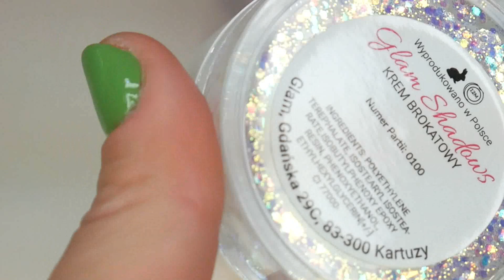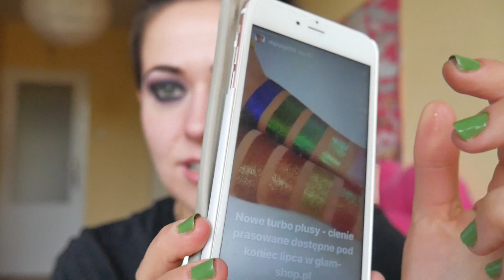MAKIJAŻ Z TURBO pigmentami: TIUL 💜 KREM BROKATOWY 💚 | Creepy in Pink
Opis wita! :)

Dziś zapraszam Was na makijaż z turbo pigmentem TIUL i kremem brokatowym z Glam Shopu.

Miłego oglądania! ❤️

Kosmetyki, które pokazuję kupiłam sama, żeby podzielić się z Wami moimi wrażeniami. Zawsze przedstawiam moje własne, szczere opinie na ich temat. Są to produkty, które mi służą i które lubię, ale nie znaczy to, że tak samo sprawdzą się u każdego. :)

Jeśli spodobał Ci się filmik, poproszę o łapkę w górę i subskrypcję mojego kanału. To dla mnie, jako początkującej youtuberki, bardzo duża motywacja do tworzenia kolejnych treści i kolejny krok w drodze do marzeń. :)

Ostrzeżenie
Niniejszy film stanowi utwór, podlegający ochronie na podstawie ustawy o prawie autorskim i prawach pokrewnych. Nieuprawnione wykorzystanie filmu narazi sprawcę na konsekwencje prawne. Autorskie prawa osobiste oraz autorskie majątkowe do filmu przysługują Sabinie Lechoszest.